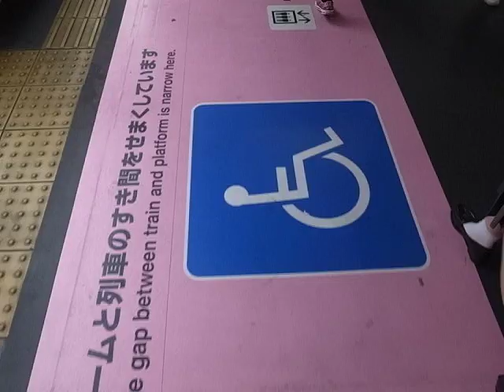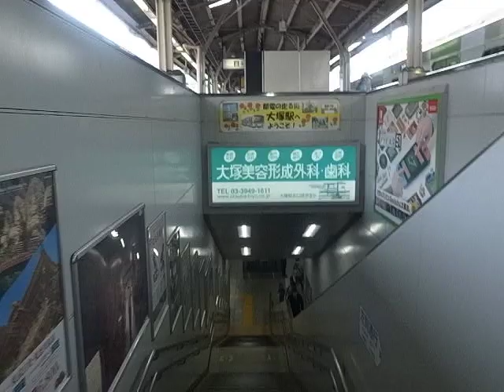2020 大塚駅 ホームの様子 Otsuka Station Platform 200606